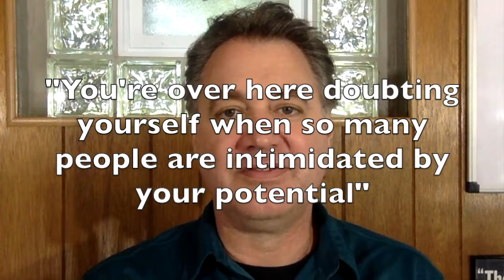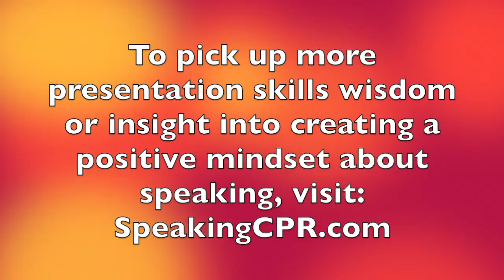How to Deliver a Speech - Your Biggest Obstacle to Speaking Success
There are many potential obstacles to being an effective communicator - unexpected audience reactions, technology glitches, or schedule changes.

More than anything, though, there is one obstacle that keeps you from achieving speaking success at a higher level. This video tells you what that is.